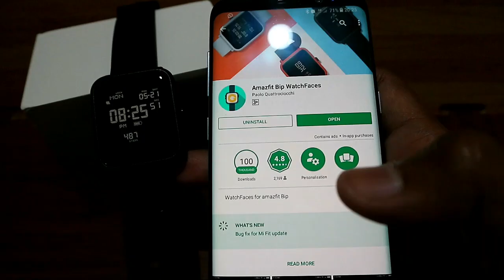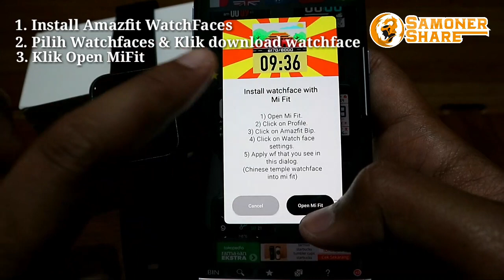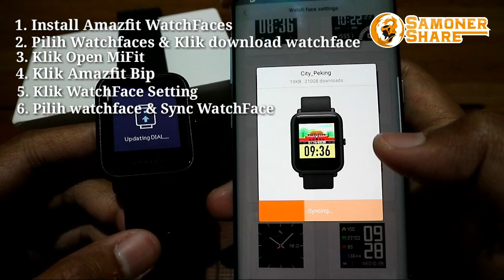Merubah Watch Face Xiaomi Amazfit Bip